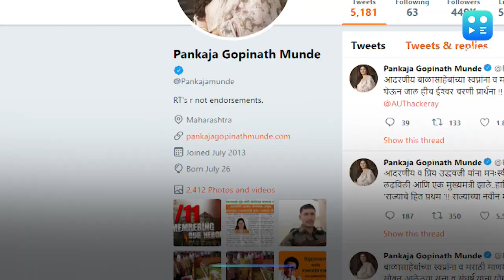Pankaja Munde removes BJP from Twitter bio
BJP leader Pankaja Munde, who created a flutter with her social media post on the weekend has now removed her party's name from her Twitter bio. Pankaja, who had served as a minister in the earlier BJP-led Maharashtra government wrote on Facebook on Sunday, "Looking at the changed political scenario in the state, there is a need to think and decide the way ahead. I need time for some 8-10 days to communicate with myself. Our future journey needs to be decided against the backdrop of current political changes. She has also invited her followers to Gopinathgad on December 12 on the occasion of the birth anniversary of her late father Gopinath Munde, a BJP stalwart. The post also gains importance as in the assembly elections, Pankaja lost to her cousin and NCP rival  Dhananjay Munde in a bitter contest.